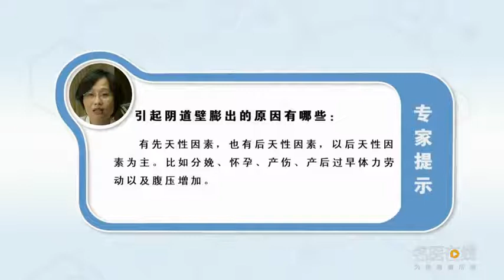引起阴道壁膨出的原因有哪些 孙丽萍 杭州市第一人民医院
这主要分两种：一种是先天性的，一种后天因素所造成的，最主要还是后天因素引起的。如分娩、怀孕、多次的产伤、多次的流产、产后过早的体力劳动、长期的腹压增加的情况（如肥胖、长期的便秘、慢性的咳嗽）都会引起一个阴道壁的膨出。先天性的因素是天生的，如盆底支撑组织薄弱，尤其那种特别瘦的或者年老体衰的那种人，最容易导致阴道支撑结构的破坏。

What are the causes of vaginal wall bulge
There are two main types: one is congenital, An acquired factor, It's mainly due to postnatal factors. Such as childbirth, pregnancy, multiple childbirth injuries, multiple abortions, early physical labor after childbirth, and long-term increase of abdominal pressure (such as obesity, long-term constipation, and chronic cough) can cause a vaginal wall bulge. Innate factors are innate, If the supporting tissue of the pelvic floor is weak, Especially those who are extremely thin or old and frail, It is most likely to lead to the destruction of vaginal support structure.